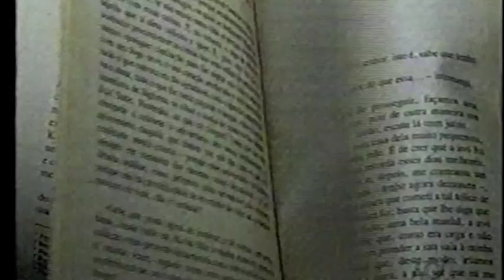Velha Orquidea - Entrvista ao jornal Anhanguera.flv